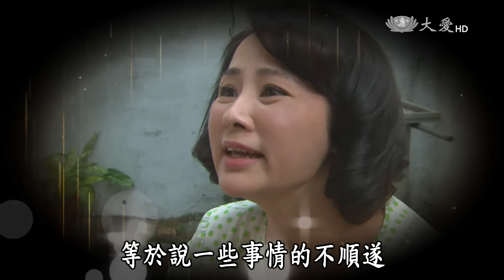【大愛會客室】20160529 - 家有滿子 - 第24集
來賓：梁明智